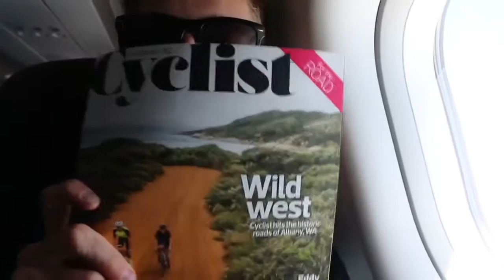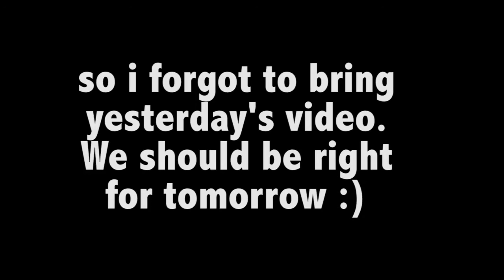OFF TO ADELAIDE || TDU 2016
Daily Vlog Episode 356 || Friday 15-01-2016

HELP SUPPORT ME IN THE BEAT CANCER TOUR